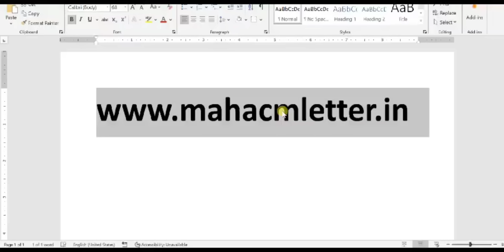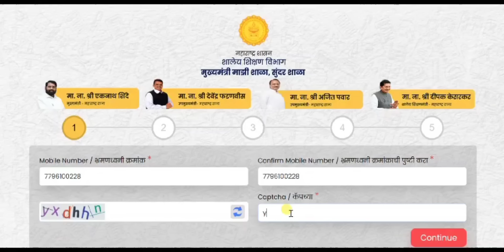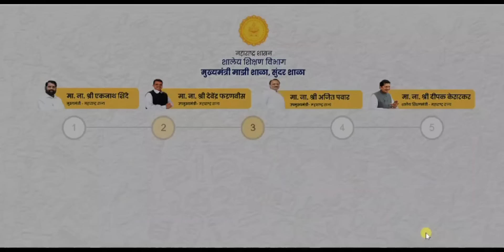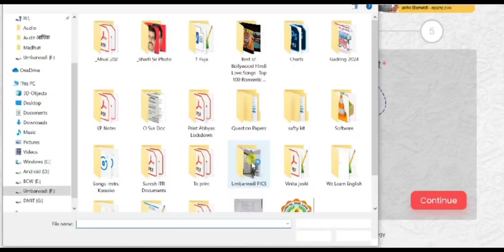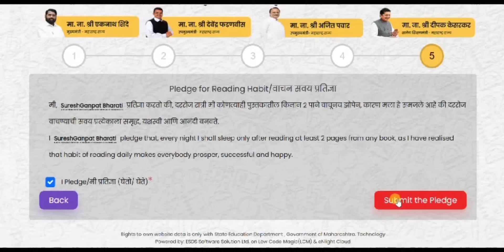मुख्यमंत्री पत्रचे रजिस्ट्रेशन कसे करावे, सेल्फी अपलोड कशी करावी व माहिती कशी भरावी डेमो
मुख्यमंत्री माझी शाळा सुंदर शाळा
मुख्यमंत्री पत्राचे रजिस्ट्रेशन कसे करावे
सेल्फी अपलोड कशी करावी